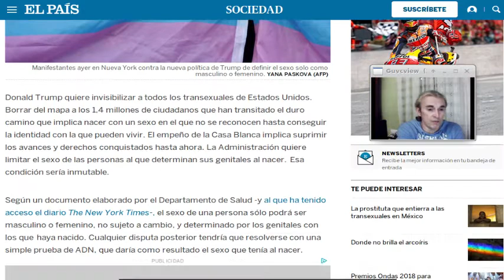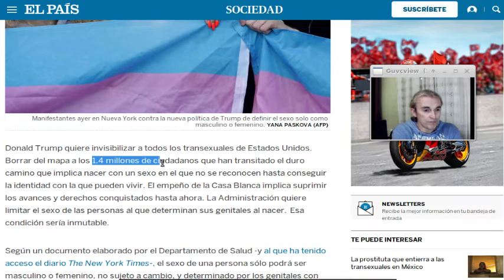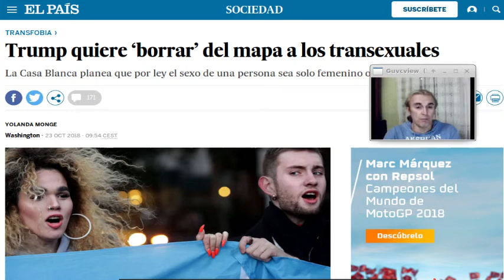La transfobia de Mr Trump Desde la antropología del genero y los deslizamientos culturales